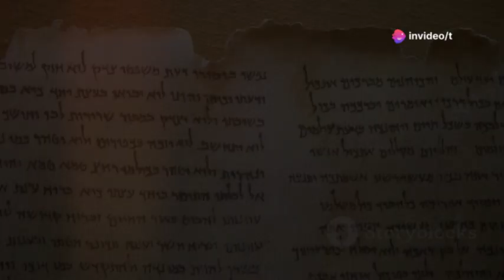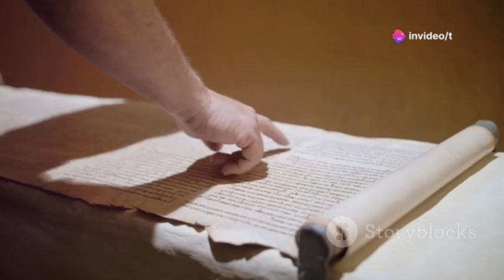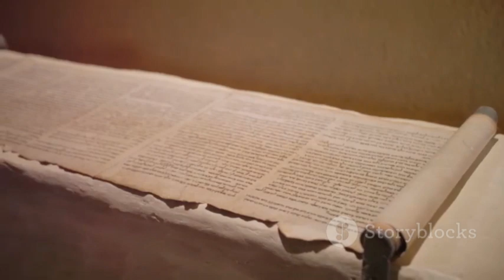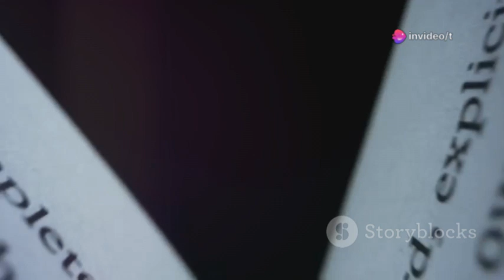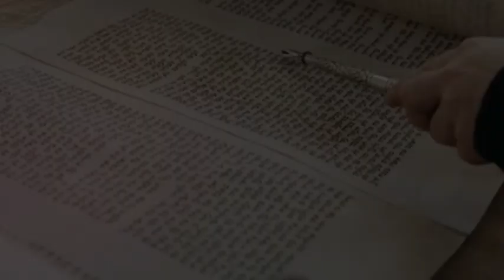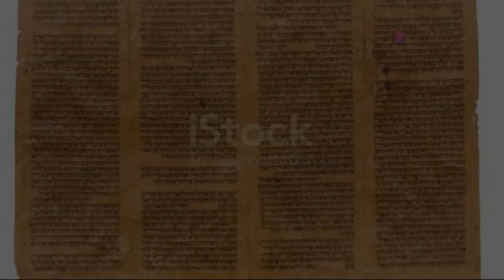Quantum AI Just Translated the Dead Sea Scrolls and Found This..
Uncover the incredible journey from the discovery of the Dead Sea Scrolls by a Bedouin shepherd in 1947 to the cutting-edge breakthroughs of Quantum AI in deciphering these ancient manuscripts. Learn how scholars and advanced technology collaborate to piece together the oldest texts of the Hebrew Bible, revealing the beliefs of the Essenes and the diverse religious landscape of the Second Temple period. Explore how AI analyzes ancient handwriting and reconstructs lost stories, including the Great Isaiah Scroll and the mysterious Book of Giants. See how this blend of history and innovation is transforming our understanding of the past. Enjoy this deep dive?